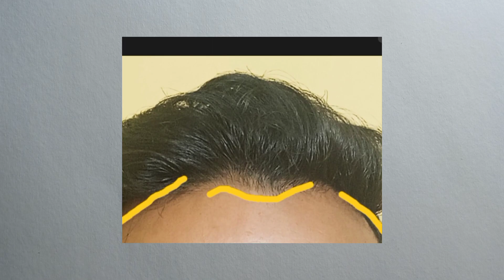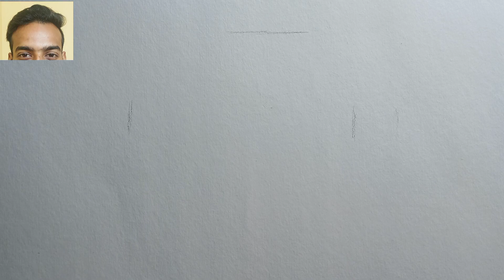how to draw hair | how to draw realistic hair | hair Drawing tutorial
it is charcoal based drawing tutorial

drawing tutorial
hair
how to draw hair for beginners
how to draw hair with pencil
how to draw hair on ibis paint x
how to draw hairs in sketch
how to draw hair anime
how to draw hair in ibispaint x
how to draw hair realistic
how to draw hair boy
how to draw hair easy
how to draw realistic hair
how to draw realistic hair for beginners
how to draw realistic hair with graphite pencil
how to draw realistic hair with charcoal pencils
how to draw realistic hair with colored pencils
how to draw realistic hair with colour pencil
how to draw realistic hair step by step
how to draw realistic hair in ibispaint x
how to draw realistic hair with watercolor
how to draw realistic hair with normal pencil
realistic hair drawing tutorial
realistic hair drawing
realistic hair sketch
realistic hair drawing tutorial charcoal
realistic hair patch
realistic hair patch
realistic hair drawing tutorial graphite
realistic hair in blender
realistic hair tutorial
realistic hair wig
realistic hair editing
realistic hair drawing
realistic hair drawing tutorial for beginners
realistic hair drawing pencil shading techniques
realistic hair drawing pencil
realistic hair drawing tutorial malayalam
realistic hair drawing tips
charcoal hair drawing
charcoal hair color
hair sketch tutorial for beginners
hair sketch tutorial
hair sketch drawing
hair sketch step by step
hair sketch pencil
hair sketch kaise karen
hair sketch boy
hair sketch book
hair sketch for beginners
hair sketch editing
hair sketching tips
hair sketching tutorial beginner
hair sketching tutorial
hair sketching techniques
hair sketching drawing
sketching hair with pencil
realistic hair sketching
hair sketching
sketching hair for beginners
hairstyle sketching
realistic hair drawing tutorial ibispaint
realistic hair drawing tutorial pencil
realistic hair drawing tutorial color
realistic hair drawing tutorial tamil
realistic hair drawing tutorial in hindi hair kaise draw kare with charcoal pencil
easy hair drawing tutorial (step by step) ibispaint x
easy anime hair drawing
easy hair drawings for beginners
easy hairstyle drawing
simple hair drawing tutorial
girl hair drawing step by step
boy hair drawing step by step
step by step hair drawing
hair drawing easy step by step
realistic hair drawing
step by step drawing hair for beginners
step by step
drawing hair
step by step in pencil
step by step drawing anime hair
easy anime hair drawing step by step
girl hair drawing easy step by step
hair drawing step by step
drawing hair step by step in pencil
hair drawing tutorial step by step
drawing
draw
realistic
sketch
sketching
pencil
shading
hair shading
hair shading tutorial
hair shading technique